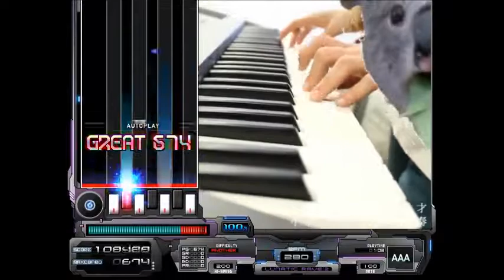【BMS】【G2R2018】コアラマート テーマソング ~GO BACK 2 YOUR KOALAS~【Autoplay】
コアラマート テーマソング ~GO BACK 2 YOUR KOALAS~／Der3 Loves Koala (Spetial Thanks : MisomyL & 宇津める)
from:G2R2018 Climax -GO BACK 2 YOUR ROOTS 2018 Climax-